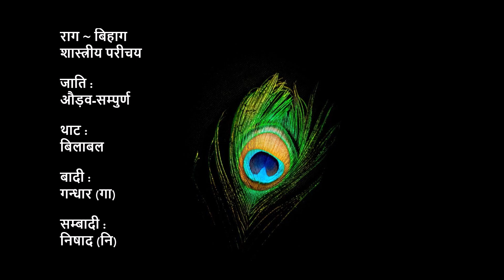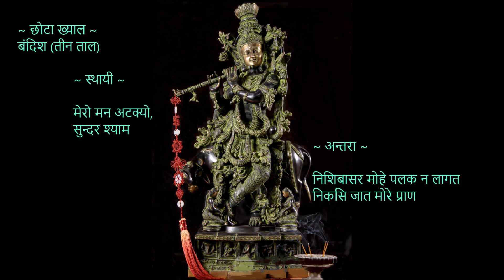RAAG BIHAG ~ Chhota Khyaal (Teen Taal)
Raga Bihag ~ Chhota Khyaal (Teen Taal)

बंदिश (तीन ताल)
स्थायी:
          मेरो मन अटक्यो, सुन्दर श्याम
अन्तरा:
          निशिबासर मोहे पलक न लागत
          निकसि जात मोरे प्राण

Aaroh-Avroh-Swar Vistaar: 0:09
Bandish: 2:14
Alaap (Sthayee): 3:20
Alaap (Antra): 6:30
Bol Taan: 7:45
Taan: 8.47